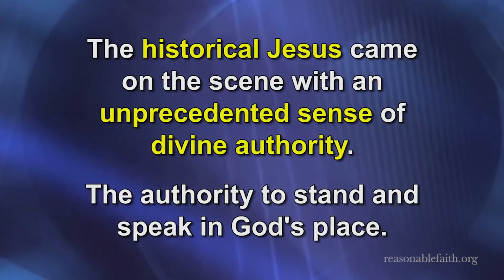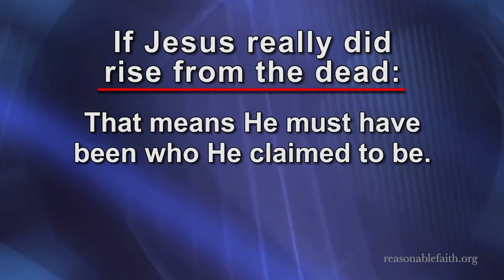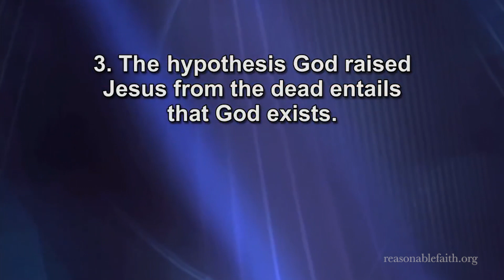God Is the Best Explanation of the Historical Facts Concerning Jesus of Nazareth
Dr. Craig appears on the long-running John Ankerberg show to share five good reasons to believe God exists.